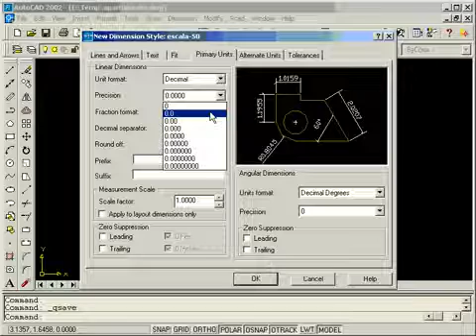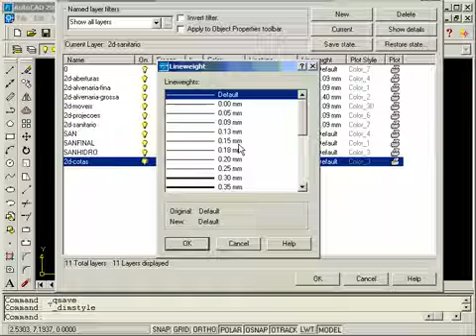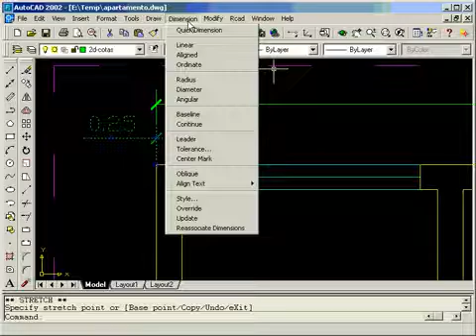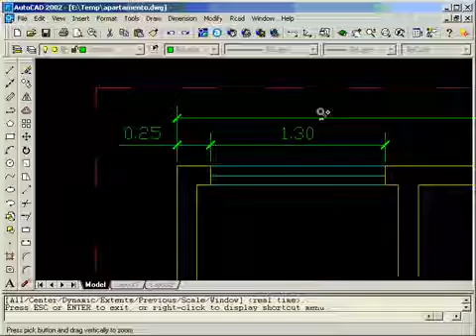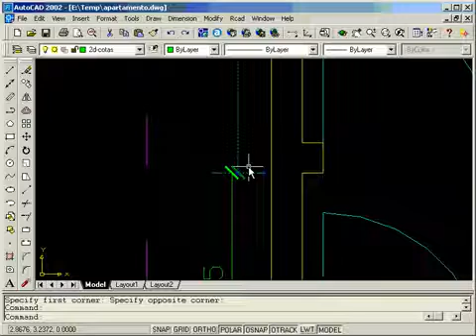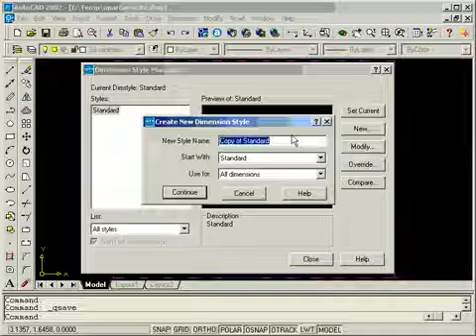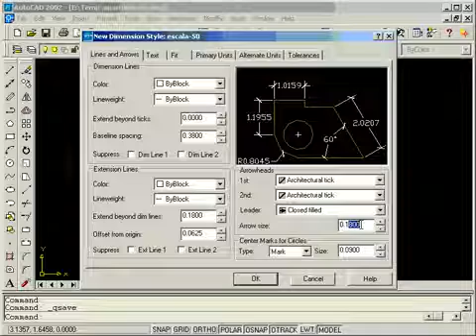Aula de AutoCad casa 3d part 1 de 4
Video demosntrativo sem audio de uma planta no AutoCAD - Aula 4. \
curso on-line de autoCAD: aprenda a fazer o levantamento das paredes de sua casa utilizando o AutoCad 2011 com: And. \
rápida video aula com a finalização da modelagem da casa com a implantação da varanda o telhado 4 águas e as colunas aprenda mais em . . \
 Nosso novo Blog (Autocriativo) Nesta aula você via conhecer todas as funciona. \